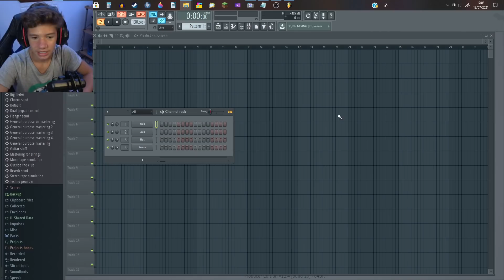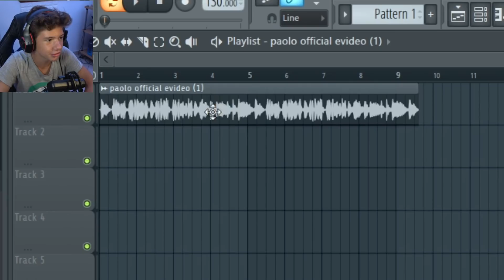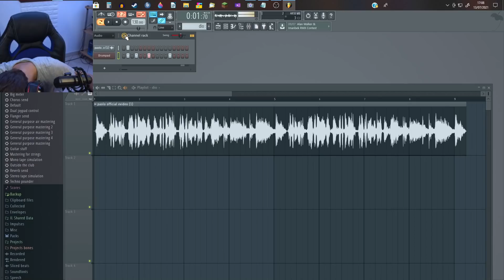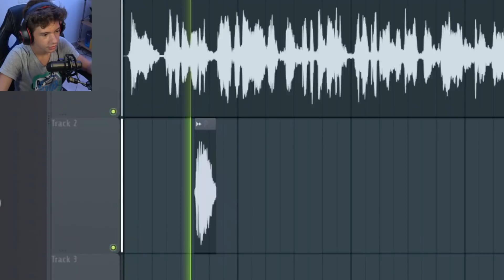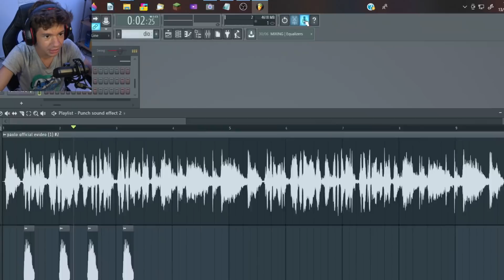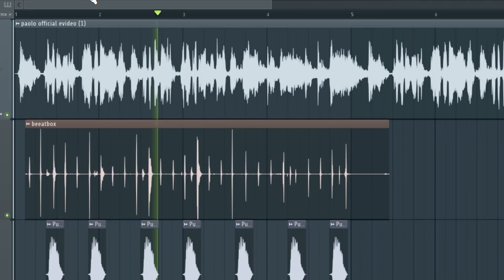Ho provato a fare un Remix..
quanto cazzo è arte

Cosa uso per i video:
🎥Registrare: OBS/Audacity
⚡Editing: Filmora 10
🎨Copertine: Photoshop

Componenti computer:
🎇Processore: Intel Core i7-8700k CPU 3.70 GHz
🎞 Scheda Video: Nvidia GeForce GTX 1060 6 gb
📦 Case: non definito (lol)
🍜Ram: 16 Gb (lol)

Abbonati a questo canale per accedere ai vantaggi: (se vuoi eh)

I video escono in modo totalmente casuale. CIAO